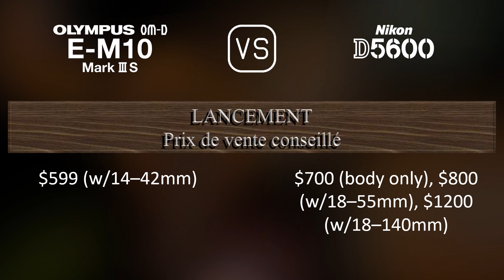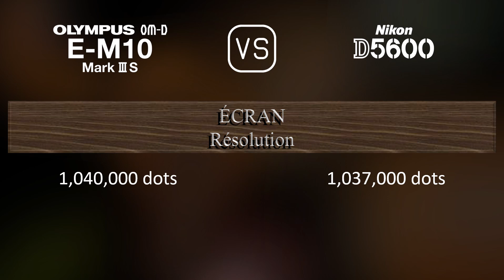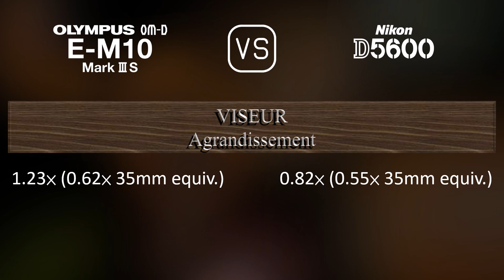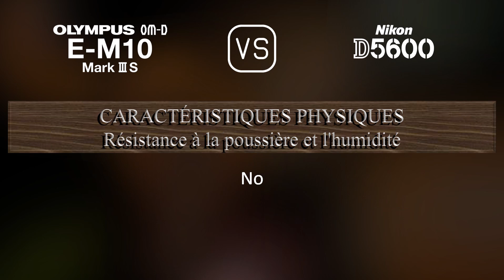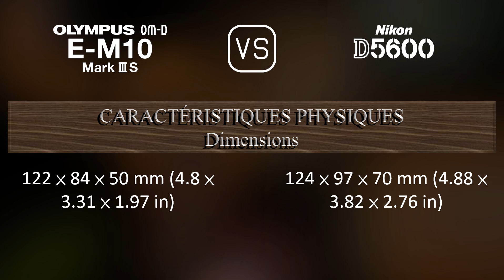Olympus OM-D E-M10 Mark III S vs. Nikon D5600: Une Comparaison de Caractéristiques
Cette vidéo fournit un aperçu des fonctionnalités du Olympus OM-D E-M10 Mark III S et du Nikon D5600 dans une comparaison de caractéristiques (comparison of specifications).

00:25 LANCEMENT
00:33 BOÎTIER
00:40 CAPTEUR D'IMAGE
01:01 IMAGE
01:16 OPTIQUE ET MISE AU POINT
01:41 ÉCRAN
01:58 VISEUR
02:13 FONCTIONNALITÉS PHOTOGRAPHIQUES
03:06 FONCTIONNALITÉS VIDÉOGRAPHIQUES
03:20 STOCKAGE
03:24 CONNECTIVITÉ
03:49 CARACTÉRISTIQUES PHYSIQUES
04:07 AUTRES CARACTÉRISTIQUES